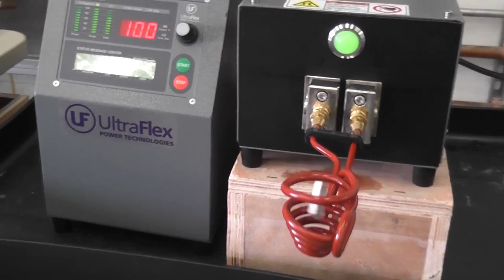Levitation Melting of 2g of Aluminum with Induction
Levitate and melt 2g of aluminum using a specially designed levitation coil. Traditional melting applications impart impurities into the melted material. Levitation melting can be used for a well-controlled high purity melt for precise materials research.

UPT-S2 Power Supply, HS-4 Heat Station, Levitation coil
1.72 kW

See how with SmartPower you can configure one Power Supply with multiple outputs.